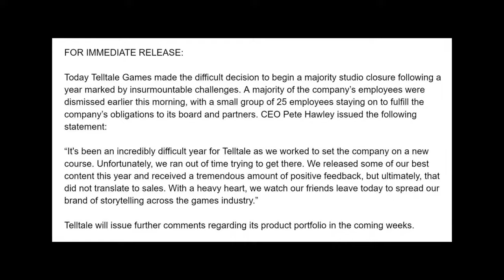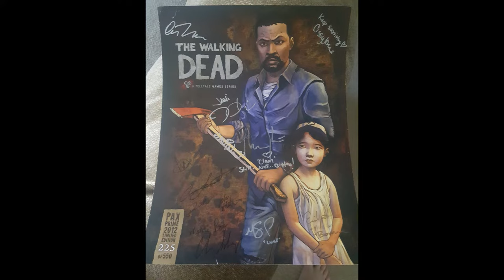Telltale's Walking Dead Ending Was A Masterpiece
After having finally finished the final season of Telltale's The Walking Dead, I really wanted to do a retrospective about the series. I still remember downloading the first episode on my Xbox 360 all the way back in 2012! Man time sure does fly. Hope you guys enjoy the video!